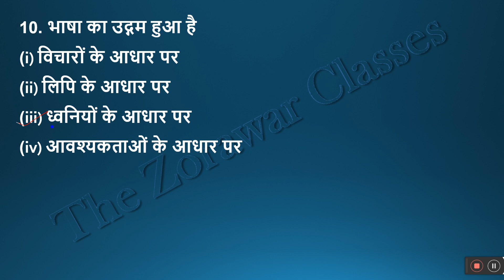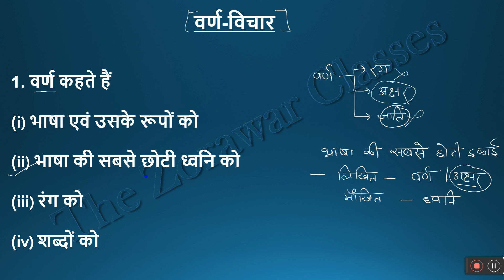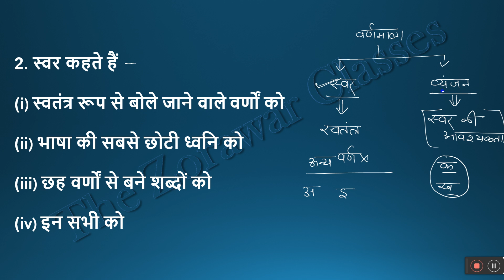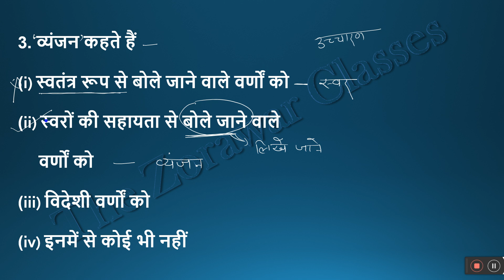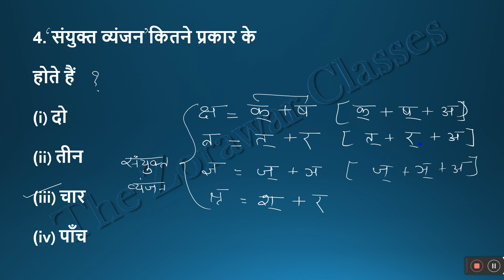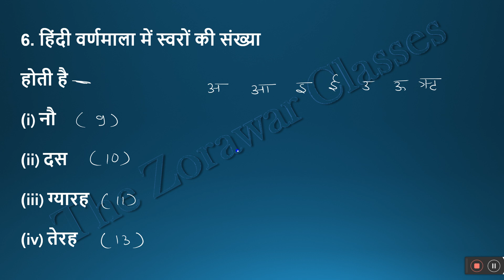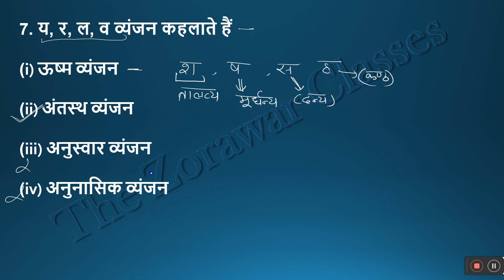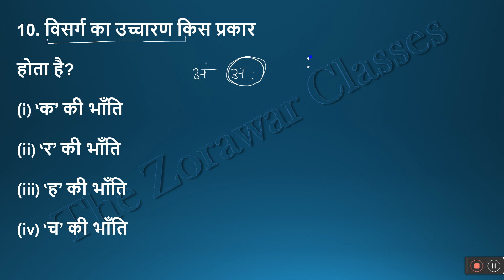#2 KVS हिंदी |Topic : वर्ण विचार | Part - 1 | The Zorawar Classes | By Anjali Mam